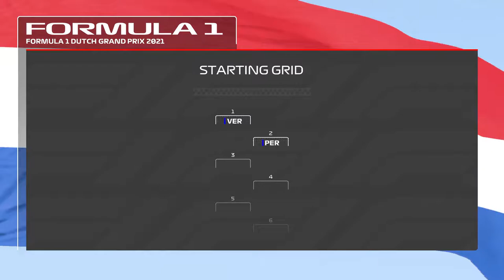F1 2021 MyTeam Career Mode #11: WAT GEBEURD ER HIER NOU?! (Nederlands/Dutch)